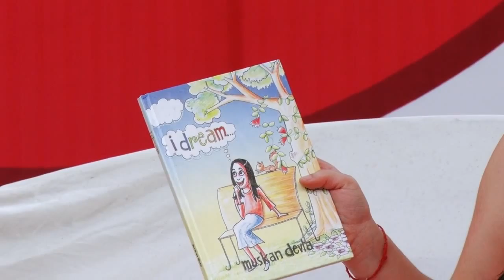NRG RJ to Amdavadi RJ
At 15, Amdavadi Muskaan is a celebrity RJ in New Zealand and also an author.